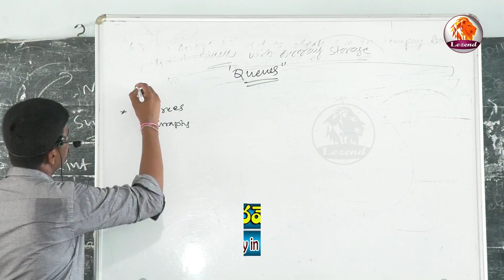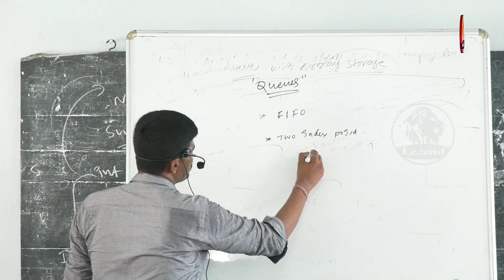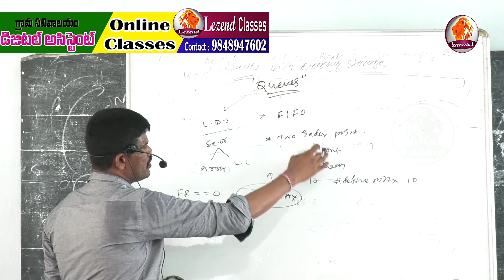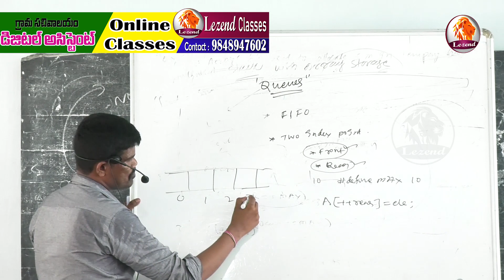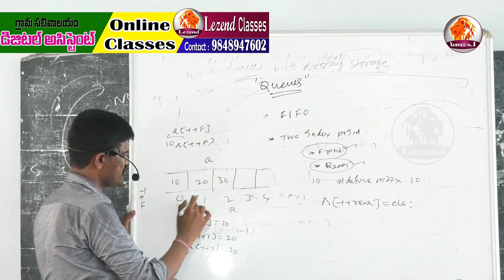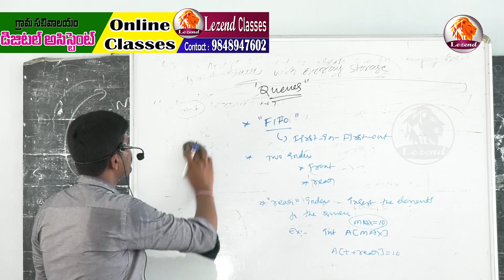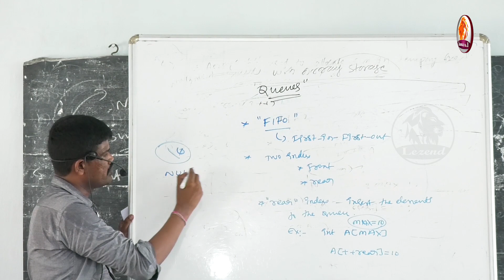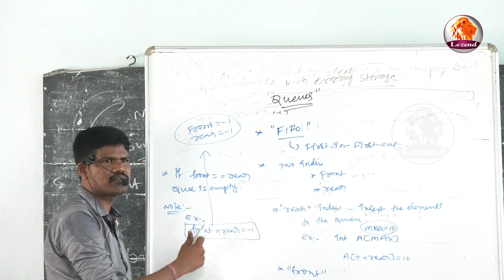Gramasachivalayam Digital Assistant Classes ( Data Structures Queues) by Korivi Ramesh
Gramasachivalayam  Digital Assistant ( Data Structures Queues)  by Korivi Ramesh    గ్రామ సచివాలయం ఉద్యోగాలు డిజిటల్ అసిస్టెంట్  Data Structures  బై కొరివి రమేష్ - LEZEND -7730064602

Current Affairs
Online  Classe  Available

Digital Assistant online classes
Start now

ward education & data processing secretary
online Classes available